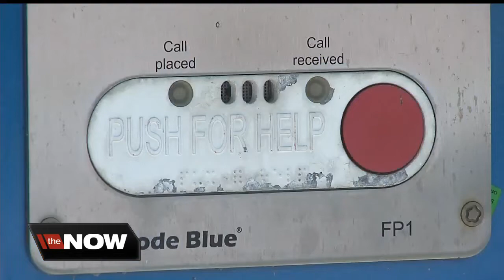Do the White River Trail emergency boxes work?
They're supposed to be a lifeline that can directly connect you to 911 if you have an emergency, but Call 6 Investigates learned that many of those emergency call boxes don't even work.